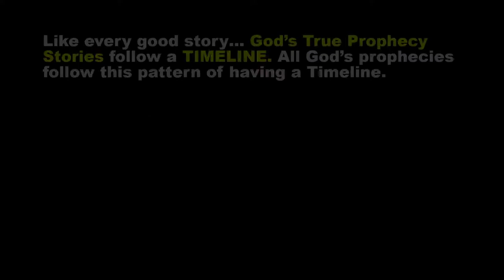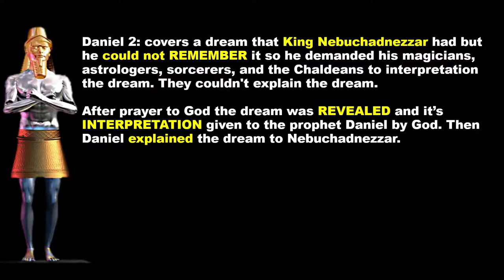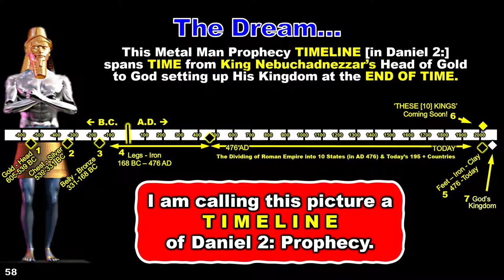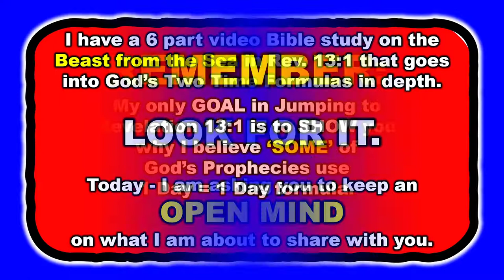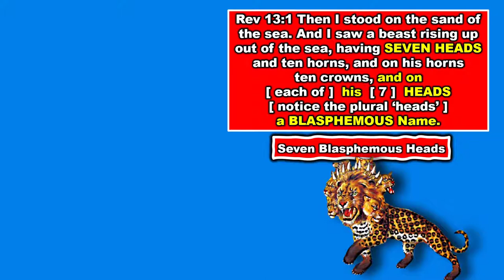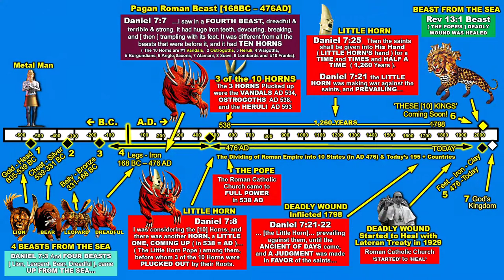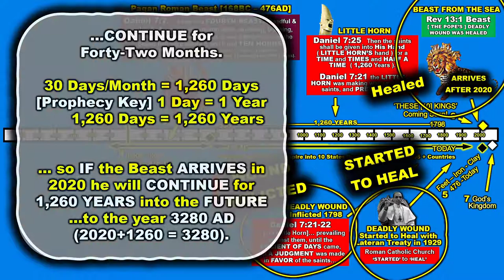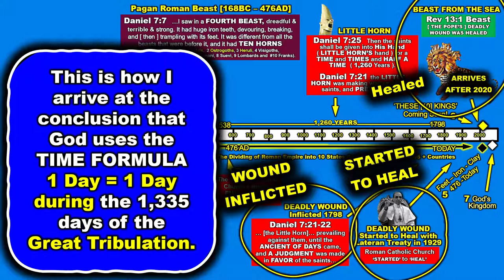Does the Bible Predict only 3 ½ Years Left? [ then Jesus Returns ! ]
Time is running out for planet earth. In Daniel, chapter 12, God tells us that there is a Great Tribulation coming to earth that will last for 1,335 days. That’s 3 and ½ years of tribulation on earth then Jesus will come to gather his saints and bring them to heaven to occupy the house he has prepared for them.

This video teaching covers a very important rule to use in understanding Bible prophecy. Time and Timelines in prophecies may not seem to be an exciting topic but they are critical for your understanding of Bible prophecy. In about 14 minutes you can learn the basics on this important topic.